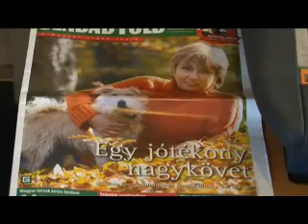Barabás Éva, a Fókusz műsorvezetője, az SOS Gyermekfalvak nagykövete járt a Wojtyla Házban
Nem csak a sorsközösséggel való beszélgetésben került szóba az elesettek segítése, hanem kézzelfogható módon is, hiszen az RTL Klub Fókusz című magazinjának műsorvezetője, Barabás Éva hasznos és értékes ajándékokat hozott a Wojtyla háznak. Az ebéd mellé pedig saját sütésű mézeskalácsot osztott a rászorultaknak. A népszerű napi adások szinte mindegyikében foglalkoznak nehéz sorsú emberekről szóló történetekkel, melyek olyannyira a szívhez szólnak, hogy a riportok után több segítő szándékú néző is jelentkezik. Barabás Éva egyúttal az SOS Gyermekfalvak nagykövete, ebben a minőségében ugyancsak a másokon való segítés tölti ki tevékenységét. Ezt másik vendégünk, Kézi Zoltánné, a kecskeméti SOS Gyermekfalu igazgatónője is megerősítette, aki úgy mesélt a náluk zajló hétköznapokról, hogy a hallgatóság megkönnyezte. Az igazgatónő meghívta a gondozottakat a gyermekfaluba, ahol együtt készülődhetnek majd a karácsonyra, a népszerű televíziós pedig felajánlotta, hogy akkor is eljön Kecskemétre és mézeskalácsot készítenek majd közösen. Arra ugyancsak volt ötlete, hogy milyen ajándékot adhatnának egymásnak a „wojtylások". Vendégeink a beszélgetés és az adományozás után az ételosztásban is szorgoskodtak. Barabás Éva élő adásban beszélt jószolgálati és televíziós munkájáról a Gong Rádióban, majd ellátogatott a Menhely az Állatokért Alapítvány telephelyére is, ahol meghatottan „beszélgetett" a szerencsétlen sorsú kutyusokkal. A Kecskeméti Televízió felvétele.